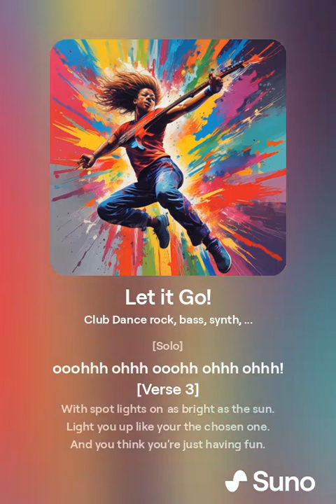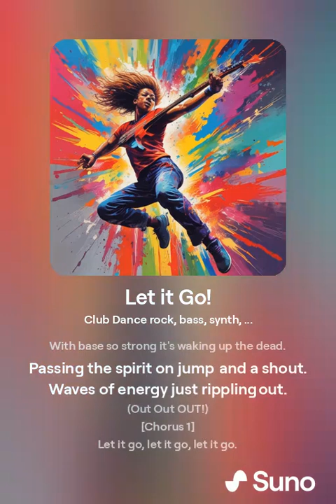Let it Go! (New Version)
New Version using Ai Vocals from Suno.

Let me know which one you like better.